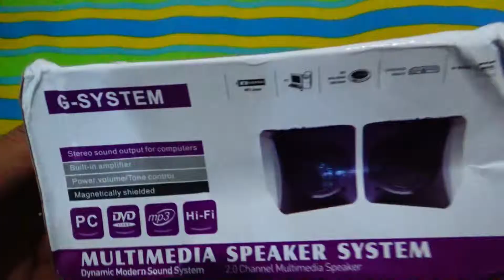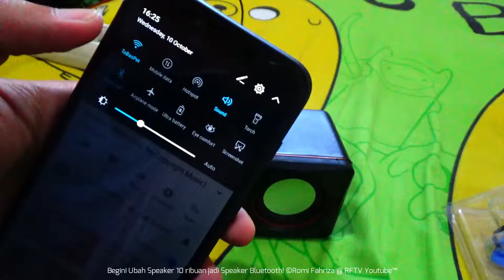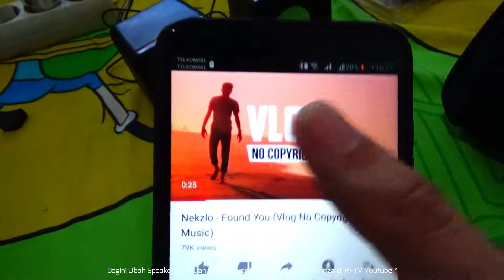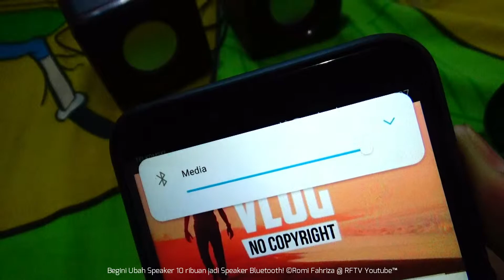Begini Ubah Speaker 10 ribuan jadi Speaker Bluetooth!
Speaker 10 ribuan jadi speaker Bluetooth gan!
Inget ya pake Bluetooth yg cukup bagus harga 20 ribuan & kepala charger yang juga berkualitas. Dengerin musik favorit tanpa lilitan kabel. RFTV